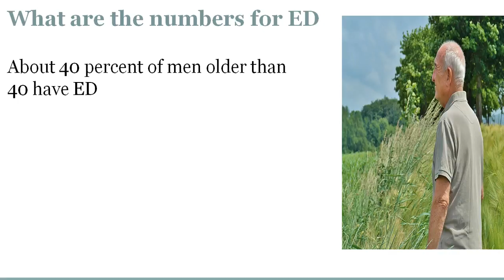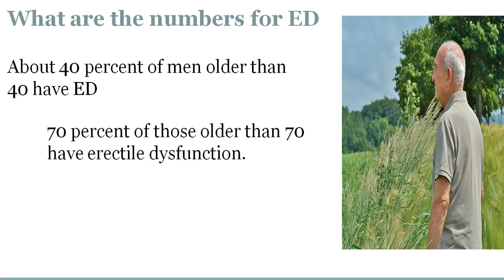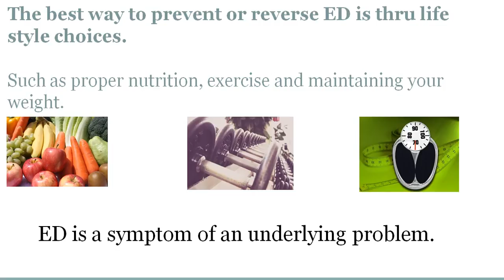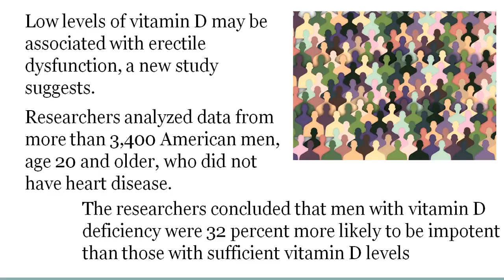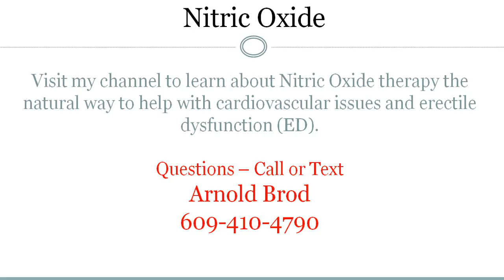Does Vitamin D Help with Erectile Dysfunction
Nov 19, 2015 - None of the men had overt heart disease, 30 per cent were Vitamin D deficient and 16 per cent reported symptoms of erectile dysfunction.
Nov 1, 2016 - Vitamin D: Those suffering from sexual dysfunction and indeed erectile dysfunction tend to have low levels of vitamin D. This was an occurring ...
Apr 16, 2017 - Studies suggest that all those Vitamin D pills getting pushed on patients ... feeling of tiredness, depression, and for men — erectile dysfunction.
Mar 3, 2016 - Men who were found to have low levels of vitamin D were 32 per cent more likely to suffer erectile dysfunction, a new study by researchers at ...
Dec 8, 2012 - However, enhancing the level of Vitamin D can also boost up erectile dysfunction thereby leading a better sexual life in men. Many aspects may ...
Feb 4, 2016 - Get some sun during the day for happy nights! Find out why vitamin D is important for dealing with erectile dysfunction.
Experts warn toxic doses of four common nutrients — iron and vitamins A, D and B6 ... and joint pain, as well as impotence, loss of sexual desire and depression. ... Like many nutrients, the amount of vitamin D needed varies with age, and ...
Does vitamin d affect libido semen and erection quality. ... I found because of my age, I need to take 15,000 IUs ED to reach my goal of 70.
light generates 10,000 IU of Vitamin D in 15-20 ... Requires optimal intake of vitamin D and calcium ... lower Vitamin D levels compared to men with mild ED.
How vitamin D could be a cure for erectile dysfunction. Free Report
Vitamin D deficiency may explain the link between back pain and erectile dysfunction. Grant, William B. Ph.D. Spine: August 4, 2017 - Volume Publish Ahead of ...

Erectile dysfunction can be a pain in the butt, as well as your front, literally. ... It showed that men with erectile dysfunction demonstrate a lack of Vitamin D in their ...
Apr 6, 2017 - Vitamin D, also known as the “sunshine vitamin,” isn't just necessary for ... erectile dysfunction (ED) and significantly low levels of vitamin D in ...
Mar 1, 2016 - Among sufferers of erectile dysfunction (ED), 74 percent never Low vitamin D levels are common in men with ED, and particularly low in men ...
Vitamin D and Erectile Dysfunction. Just when it seems the benefits-of-vitamin-D literature has topped out, Italian researchers have found yet another area where ...
ED can be caused by a handful of things, but one thing's for sure: You need a ... Americans and found that men who were vitamin D deficient were 32% more ...
J Sex Med. 2014 Nov;11(11):2792-800. doi: 10.1111/jsm.12661. Epub 2014 Aug 5. Vitamin D and erectile dysfunction. Barassi A(1), Pezzilli R, Colpi GM, Corsi ...
Jul 28, 2017 - As a study suggests multiple sclerosis might be linked to a vitamin D ... of erectile dysfunction had much lower levels of vitamin D than those ...
Nov 30, 2015 - By Marc Sorenson, EdD. A new article on November 30, 2015, from the Daily Mail, discusses breaking research on the association between ED ...
Dec 2, 2015 - New research is finding that low levels of vitamin D may contribute to erectile dysfunction. Researchers analyzed data from more than 3,000 ...

Nov 29, 2015 - RESEARCH found men with a vitamin D deficiency were 32 per cent more likely to suffer from impotence.
Jun 6, 2012 - Evidence is presented that erectile dysfunction (ED) related to vascular factors is also related to vitamin D deficiency. Those who develop ...
This study done by the University of Milan showed that men with erectile dysfunction had 20% lower levels of Vitamin D compared with men who had no erection ...
Nov 20, 2014 - With this information in hand, a team of Italian researchers examined whether vitamin D deficiency could be at the crux of ED in men whose ... Does Vitamin D Help with Erectile Dysfunction
Mar 1, 2016 - Latest studies have shown a positive link between lack of vitamin D and erectile dysfunction in men.
Erectile Dysfunction, Vitamin D and Bodybuilding has been clinically shown play a critical role in the proper functioning of the endothelial cells. Does Vitamin D Help with Erectile Dysfunction